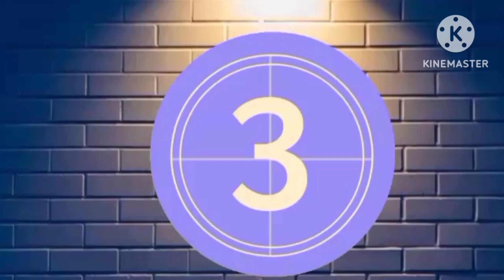Meesho Oxidised Jewellery Haul Unboxing | Most Affordable Silver Oxidised Jewellery Haul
Video no:-319

 Vlog :- 309

💥Products Code:-
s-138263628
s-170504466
s-95503582